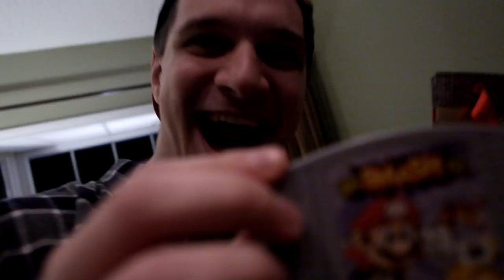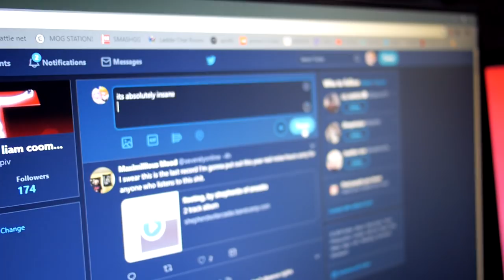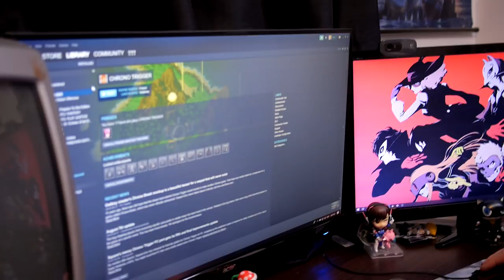Dunn's Christmas V - The Documentary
Today we explore the life and history of Alexander Dunn, the man behind the christmas tradition.